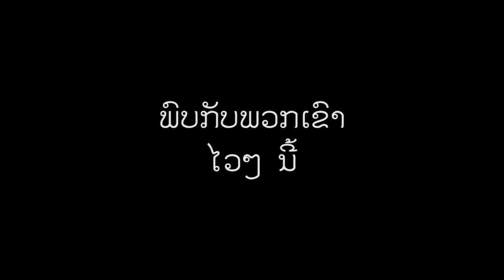ຝົນ - Ztack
ເພງ: ຝົນ
ສີລະປິນ: ວົງ Ztack